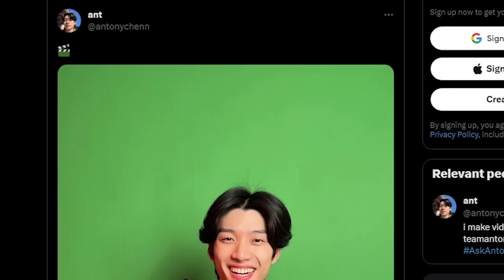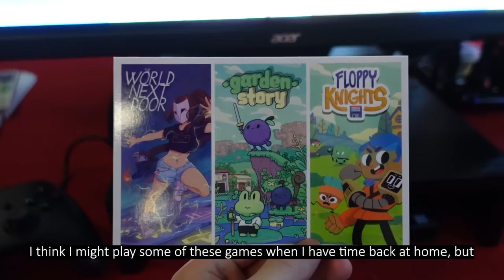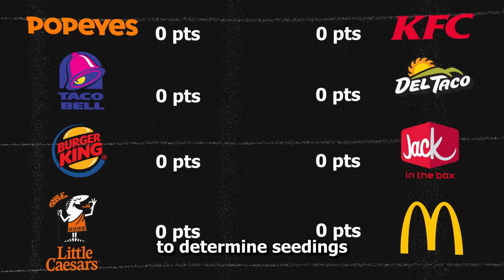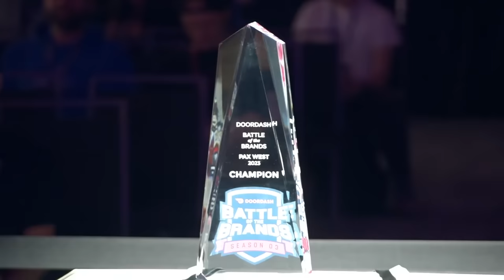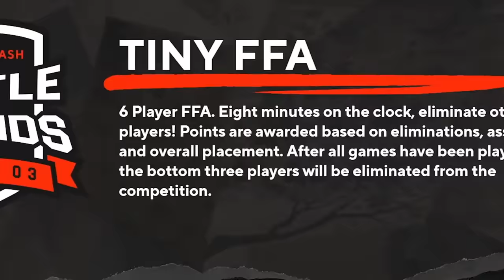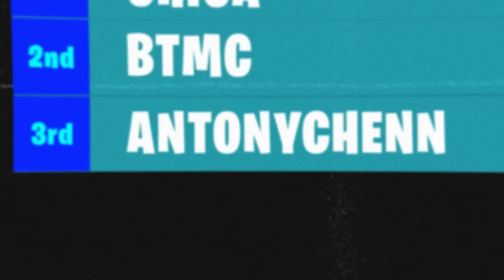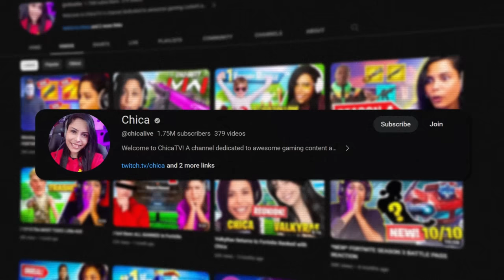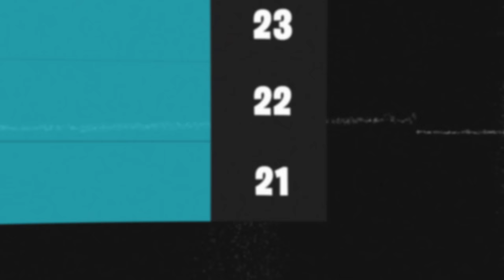How I Played In A $25,000 FORTNITE Tournament...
A fun vlogumentary of my trip to Seattle/PAX West 2023 where I competed in a $25,000 Fortnite tournament! My editor and I spent about a month and a half on this, so I hope you guys enjoy :)
▼SHOW MORE▼

Other Channels (ง •̀_•́)ง
MORE ANTONY ➭  @MoreAnt
Clips Channel ➭ @antventure
Antony Chen
8601 Lincoln Blvd Ste 180-546